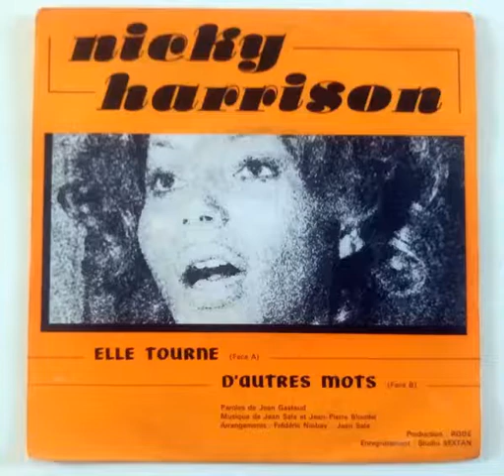Nicky Harrison – Elle Tourne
Studio Sextan